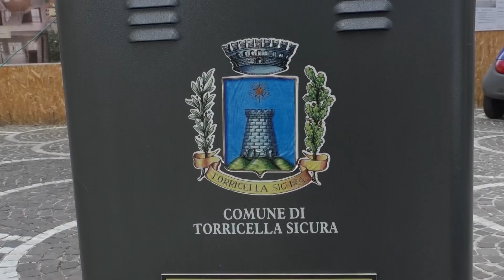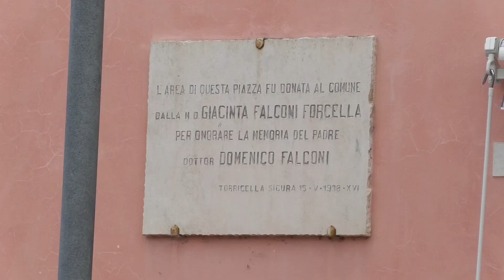Torricella, prosegue la realizzazione del nuovo Municipio: ancora ferma la ricostruzione privata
| SUPER J |

Contatti Redazione:
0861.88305